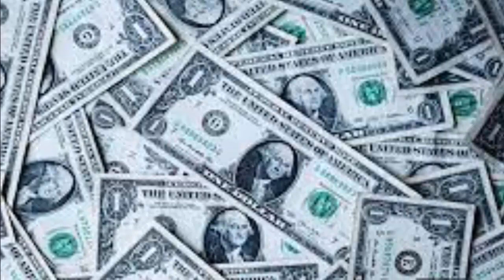10 ĐIỀU TUYỆT ĐỐI ĐỪNG BAO GIỜ CẢ NỂ NHÂN NHƯỢNG VỚI BẤT KỲ AI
●TUYÊN BỐ MIỄN TRỪ CÁC TRÁCH NHIỆM PHÁP LÝ:
👋 Chào tạm biệt và hẹn gặp lại các bạn trong các video tiếp theo. 10 ĐIỀU TUYỆT ĐỐI ĐỪNG BAO GIỜ CẢ NỂ NHÂN NHƯỢNG VỚI BẤT KỲ AI Những câu chuyện mà ngày hôm nay "Chân Lý Cuộc Sống " muốn gửi tới quý khán thính già là những câu chuyện được sưu tầm, ẩn chứa rất nhiều thông điệp ý nghĩa trong cuộc sống. Đó có thể chỉ là những câu chuyện ngắn, đơn giản mà rất gần gũi trong cuộc sống hàng ngày của chúng ta. Chúng ta hiểu hơn về cách ứng xử khéo léo, cách quan sát, thuyết phục người khác,… Hãy dành một chút thời gian để đọc và suy ngẫm nhé!